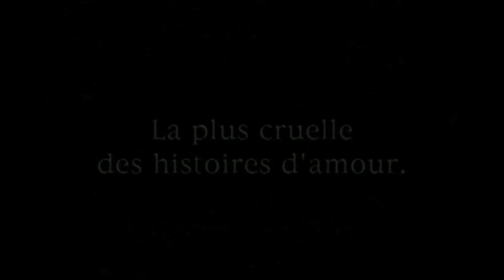Le Prix du Pardon - trailer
A story based on the oral tradition. The visual style of this first feature is above all functional, superseding folklore and couleur locale.

Mansour Sora Wade (France/Senegal, 2001)